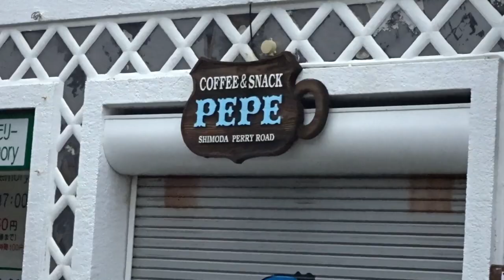IZU SHIMODA PERRY`S ROAD VLOG